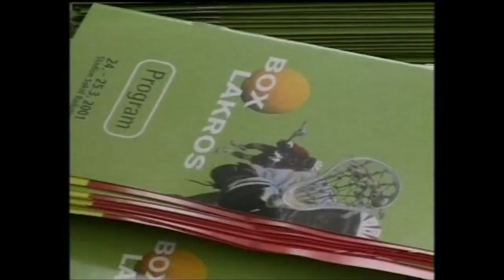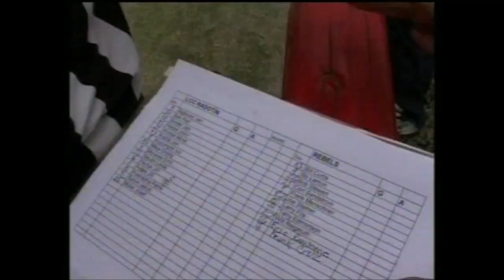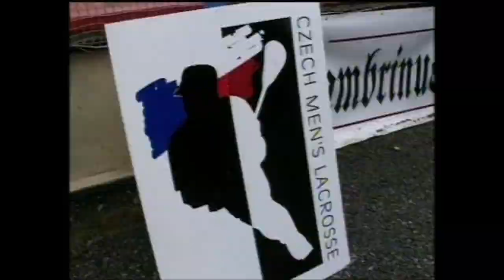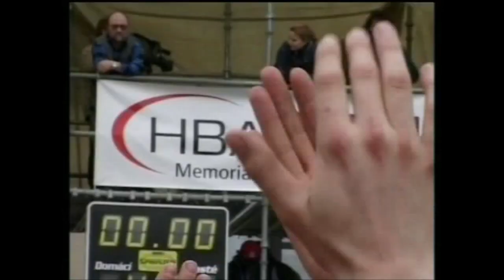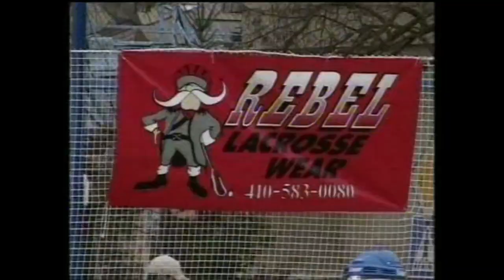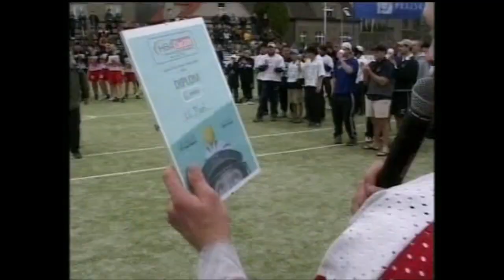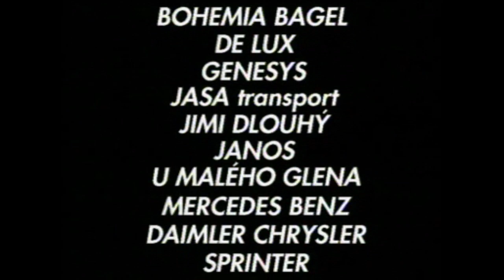Aleš Hřebeský Memorial 2001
film by Vladimír Barák, commentary Jan Kovařík